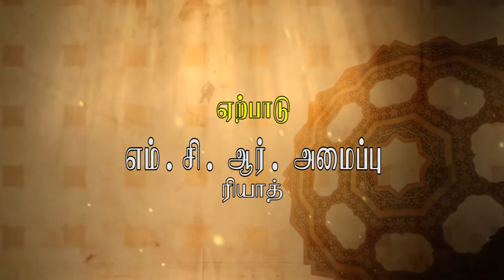ஸக்காத்தின் முக்கியத்துவம்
தலைப்பு:  ஸக்காத்தின் முக்கியத்துவம்
வழங்குபவர்: அஷ்ஷைக் கலாநிதி முபாரக்  ( ஸலஃபி )
இடம்: இலங்கை தூதரகம்- ரியாத் சவுதி அரேபியா
ஏற்பாடு: எம். சி.ஆர் அமைப்பு -  ரியாத்
ஒளிப்பதிவு: முஹம்மட் ஹூசைன் -  ரியாத்